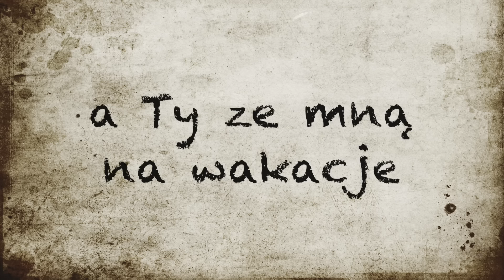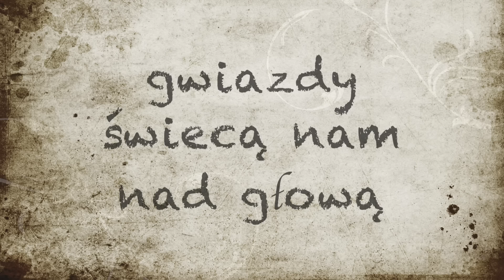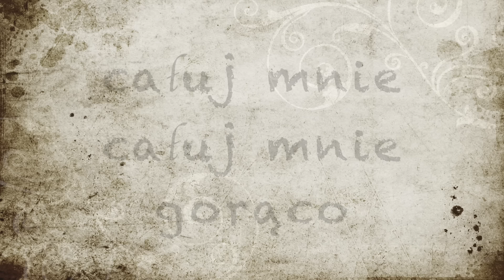Toporki - Kochaj mnie (Cover)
► KOPIOWANIE MATERIAŁÓW NA INNE KANAŁY ZABRONIONE !